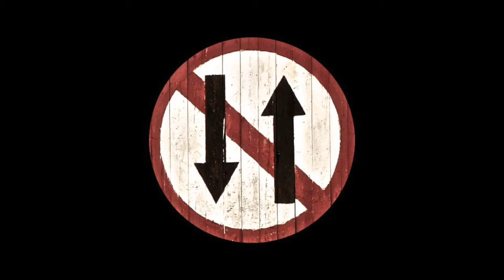MINI in Hard Conditions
It looks slow, but feels fast.